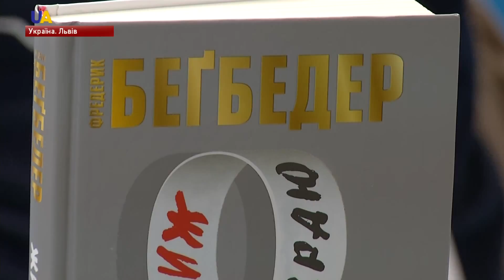25-й Форум видавців стартував у Львові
Це найбільша літературна подія України та Центрально-Східної Європи. На 5 днів місто перетворюється в форум. Заплановано близько тисячі різноманітних культурних і освітніх заходів на 50-ти локаціях.  Зокрема - церемонія нагородження видавців 25ти найкращих книг.